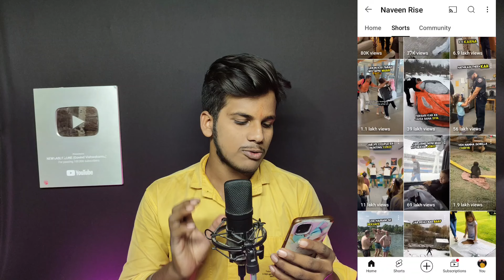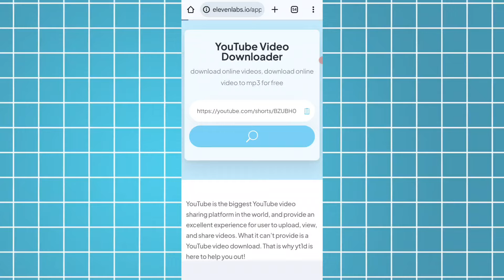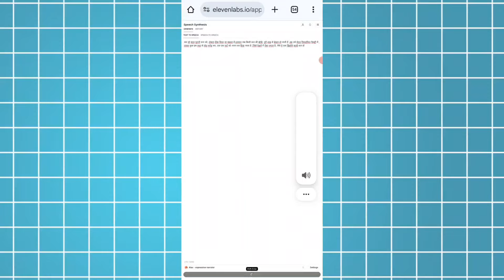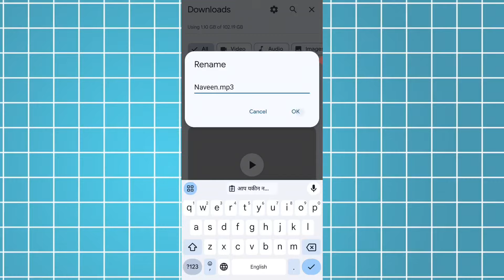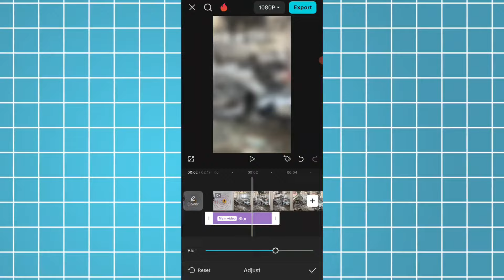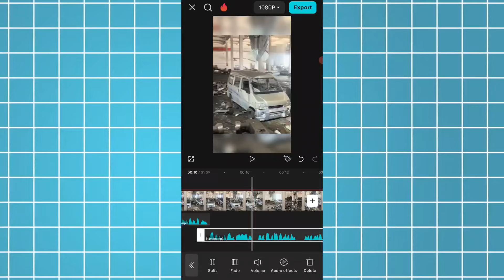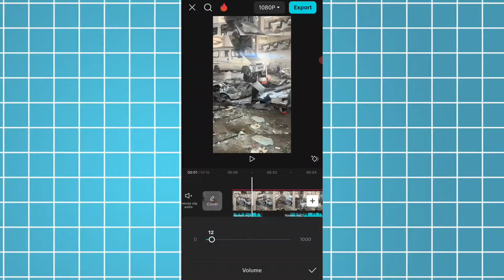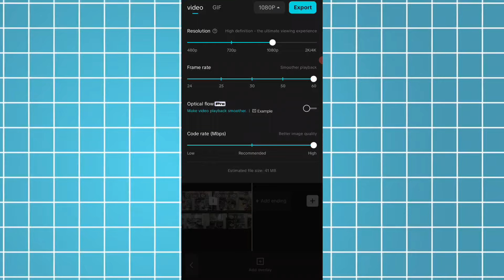No Face No Voice 1 लाख महीना कमाओ 💸naveen rise jaisa video kaise banaye🔥copy paste Chinese Reels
No Face No Voice 1 लाख महीना कमाओ 💸naveen rise jaisa video kaise banaye🔥copy paste Chinese Reels @NaveenRise

usa channel ideas,faceless youtube channel
usa youtube channel ideas
usa channel kaise banaye
Copy Paste Chinese Reels
Copy Paste Chinese video
Chinese Video Copy Paste
Talk with Mehnat

Watch recent uploaded videos

Chinese Video Copy Paste करो 1 लाख महीना ✅copy paste Chinese Reels 💸 copy paste channel ideas 2024